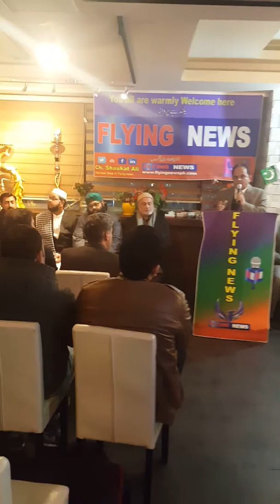Flying news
Flying news opening cermony